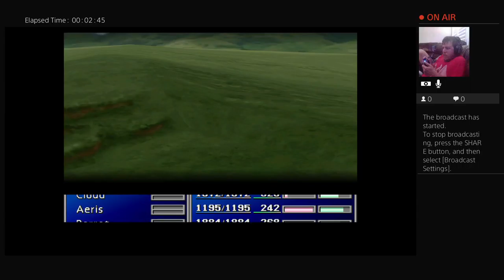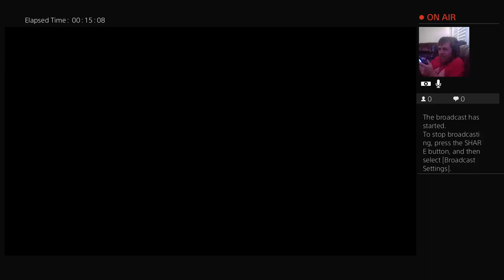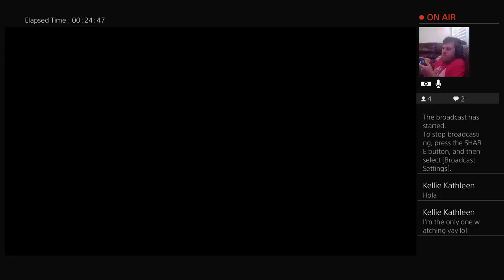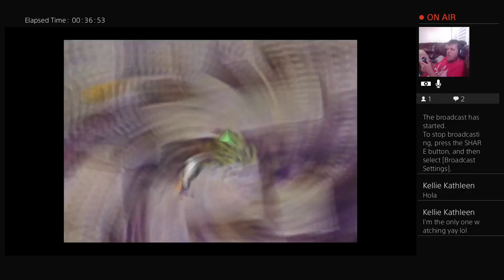Let's Play Final Fantasy VII part 43 - It Is a Door-a-Bull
im just terrible lol